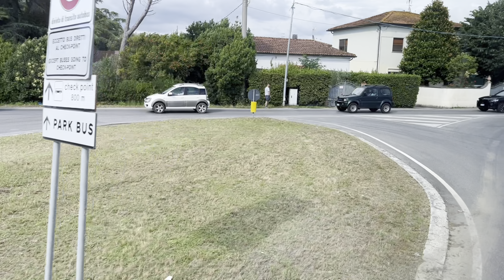LEANING TOWER OF PISA